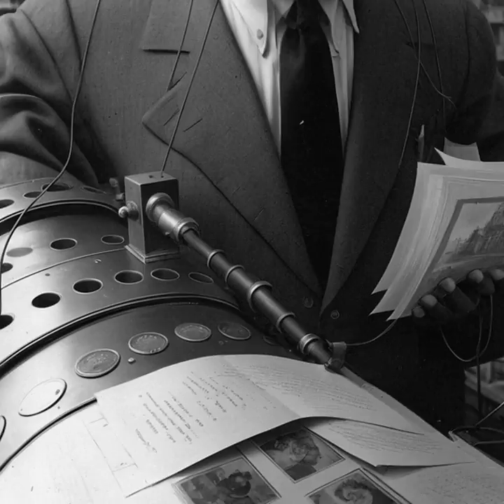Yoe Mase, Hoshea Mase - Bury (Official Audio)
(Lyrics)

Nothing new under the sun
Can we revisit the past together?
I think we're living under the barrel of a gun

Nothing ever comes together
Everybody stays the same
I swear to you that I'll be better
But all our promises were said  in vain

How can you ask we come back to another
how can you mask the pain we've uncovered
all the attacks we lay on each-other
I think we should bury it all

I remember you said I changed
This is the final part of growing older
You add a little weight to everything

I hope you you’ll always be my brother
I hope we bury what isn’t real
But you never tell, you never tell me how you feel

You know where I am when I go missing
No, I wasn't mad, but I wasn't listening
What is the past if not a lesson?
I know we should bury it all